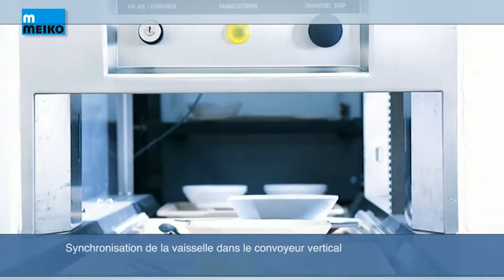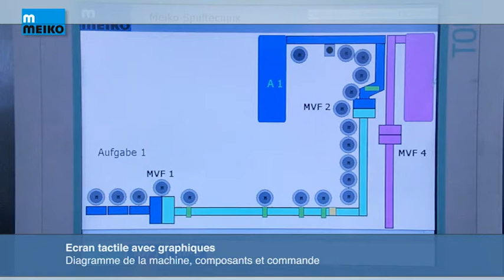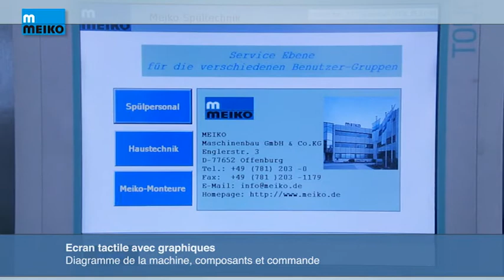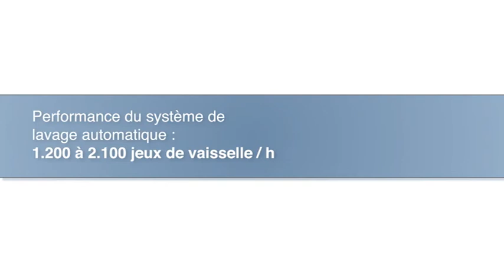Système de lavage automatique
Presque par lui-même: rinçage automatique. Le retour de la vaisselle est acheminé par le convoyeur dans un convoyeur vertical et peut maintenant être transporté au-dessus des niveaux et des sections du bâtiment. L'élimination automatique des couverts à l'aide d'un aimant de ramassage des couverts, le lavage et le tri automatique, le démontage et le tournage à l'aide du hérisson font de la vaisselle une expérience technique: les plateaux, bols et assiettes sont guidés vers la droite du lave-vaisselle. Pendant le processus de rinçage, les plateaux sont automatiquement empilés et les couverts sont automatiquement triés.